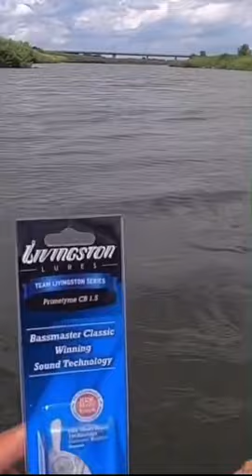Catching a NICE BASS with a ELECTRONIC CRANKBAIT (IT WORKS)